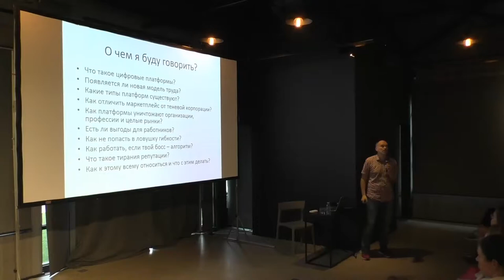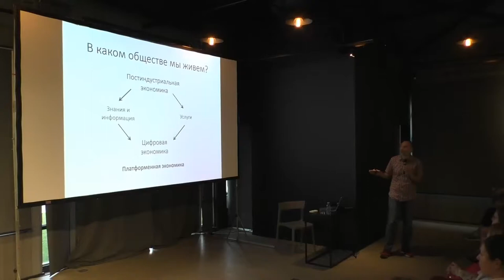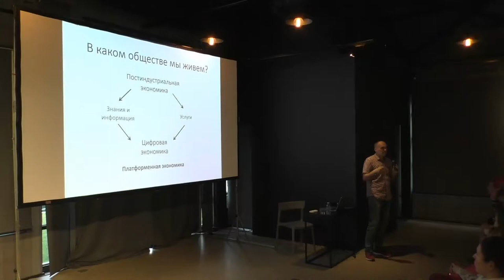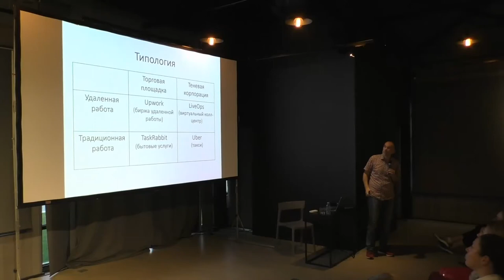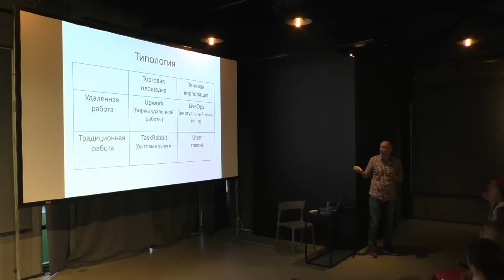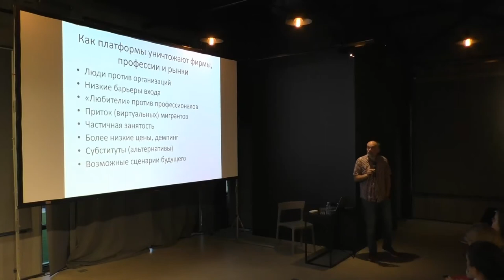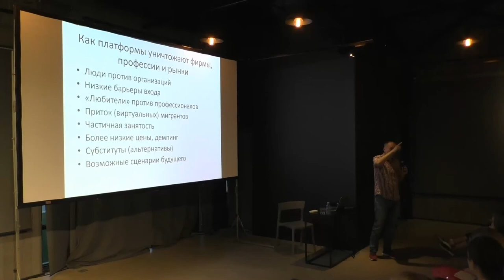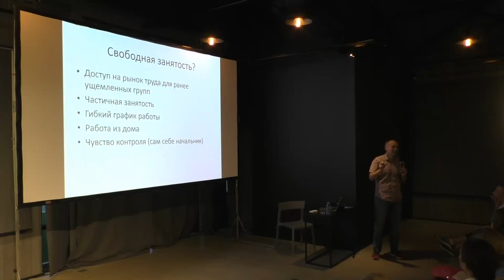Андрей Шевчук, «От фабрики к платформе: как диджитализация меняет рынок труда»